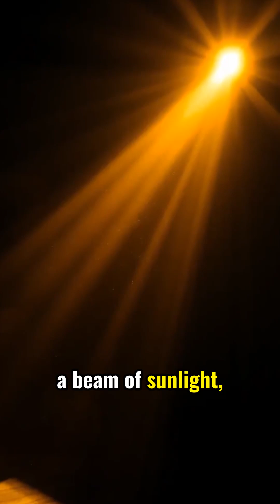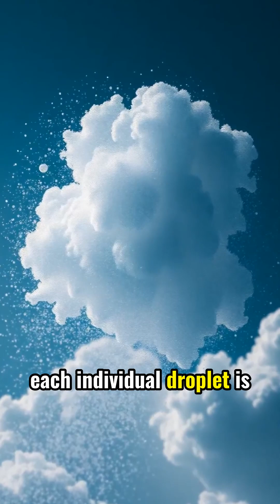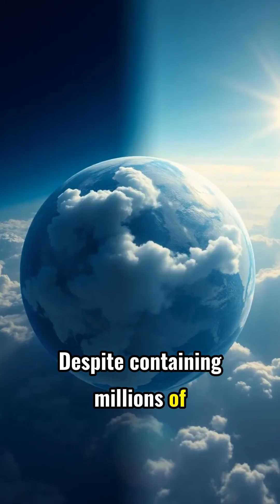Clouds Are Heavier Than You Think!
Did you know a cloud can weigh over a million pounds? This is just one of many surprising facts about these masses. Learn more about cloud facts and weather science in this short video; it's full of science facts and amazing facts!